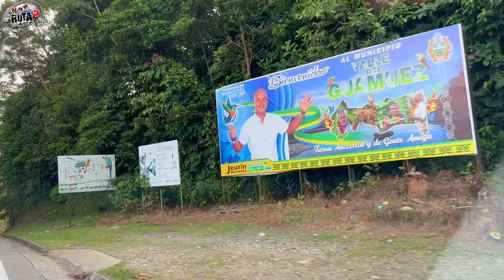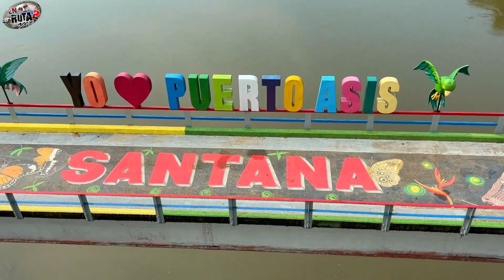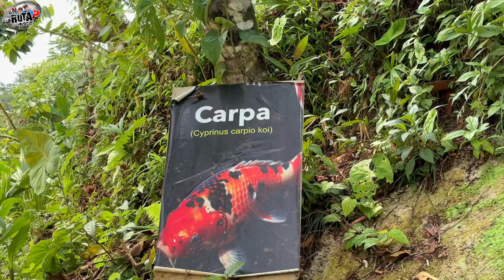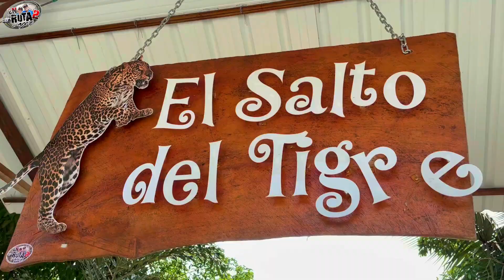PUTUMAYO DESDE EL PERDÓN, LA BIODIVERSIDAD Y EL EMPRENDIMIENTO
Una hermosa ruta desde Villagarzón Putumayo hasta la Hormiga del Valle del Guamuez.  Nos adentramos un poco en la cultura y geografía del Departamento, buscando la ruta hacia la frontera con un vecino país.  Nos sorprende la belleza de los emprendimientos ecoturísticos que  apuestan por fortalecer  el turismo.

DERECHOS DE AUTOR:
pixabay: Music by Yurii Semchyshyn from Pixabay